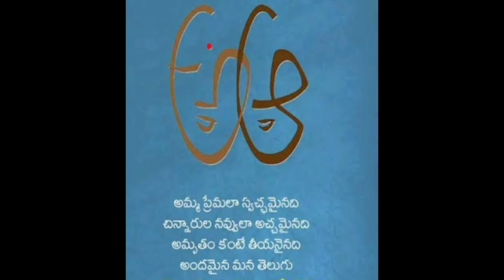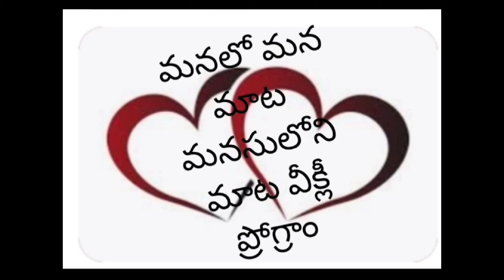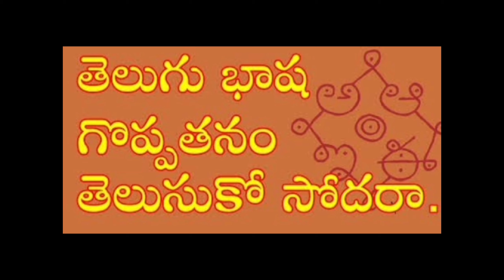లో మాటలుదివ్యాకిరణ్ శివసాయి గ్రూప్కరీంనగర్ మంచిర్యాల హైదరాబాద్ తెలంగాణ ##